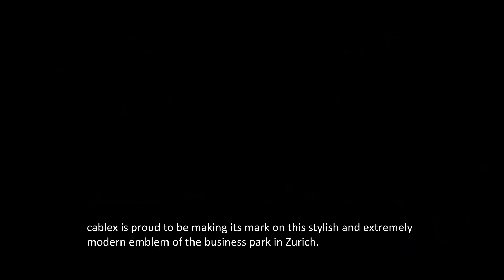cablex makes Prime Tower shine for Swisscom.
The 126-metre-high Prime Tower 2 in Zurich is already being called the emblem of Zurich West Business Park. Swisscom has rented offices on the fifth and sixth floors of the office tower. It has commissioned its subsidiary cablex with the electrical installations – a major project with great potential for the future.